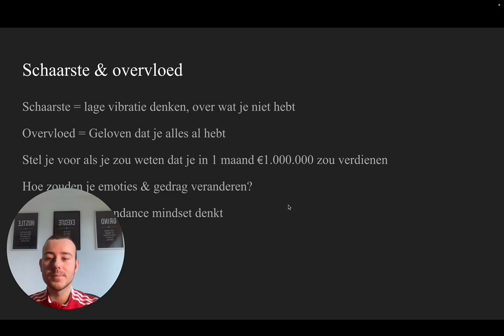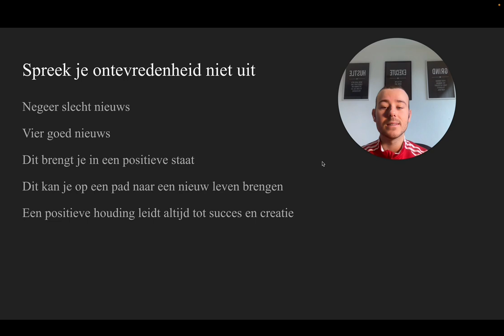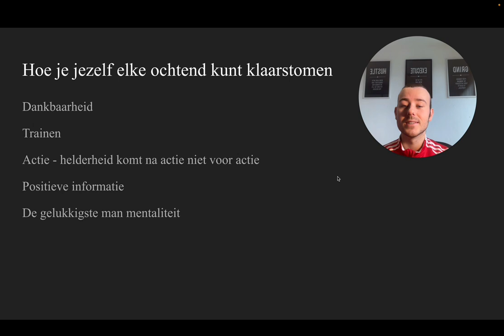Hoe Word Ik Een Hoge Frequentie Persoon?